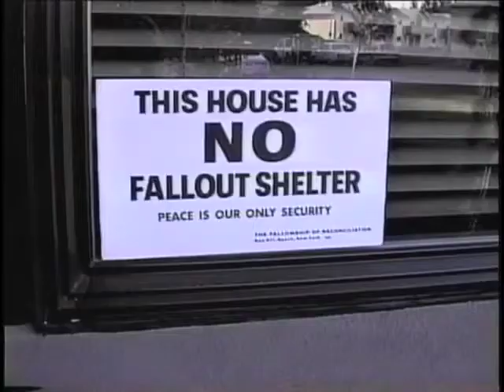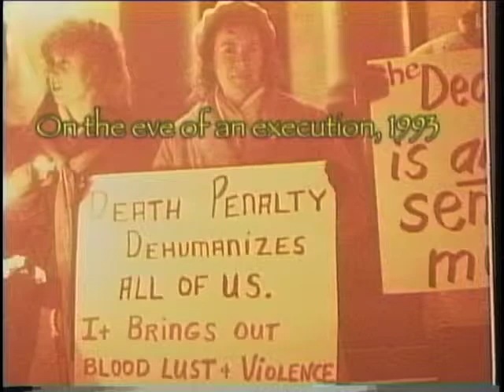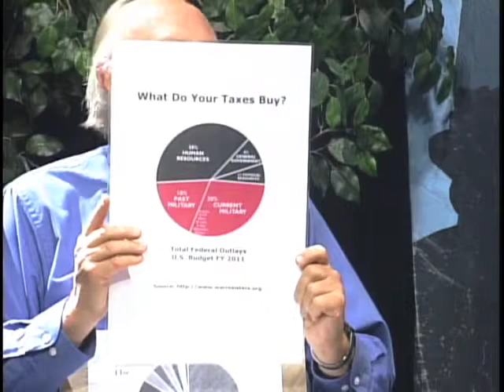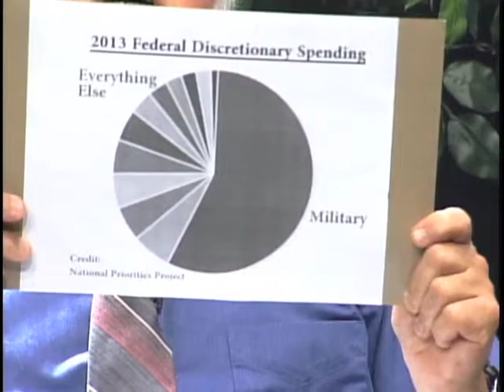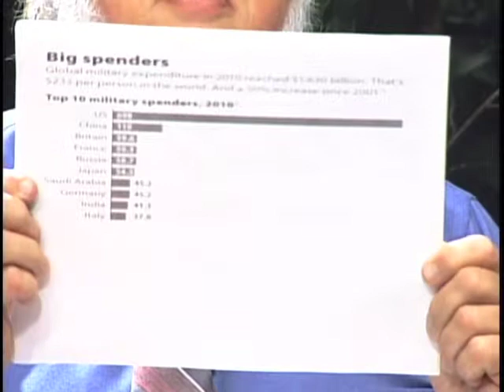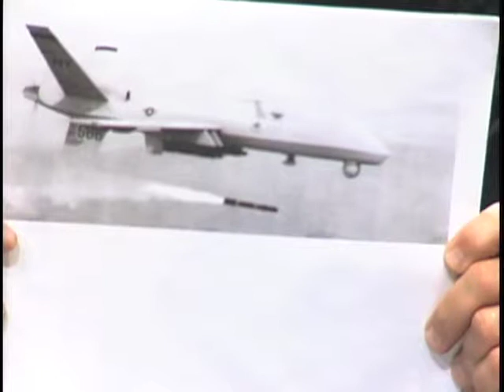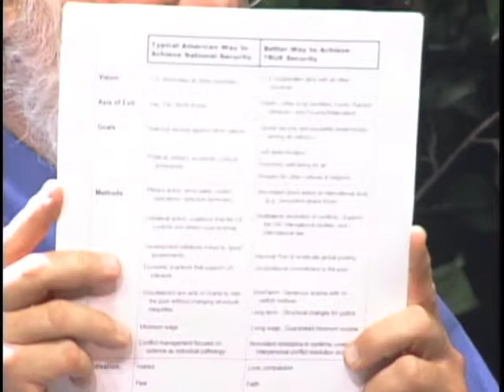Militarism Is The Problem Not The Solution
Since World War II -- and especially since the Soviet Union collapsed more than 20 year ago -- the US has been the world's #1 military power.  And, indeed, the US has used that military power continuously since the 1940s in many places throughout the world.
The justifying buzz word has always been "national security" -- as if a bigger military, more nuclear weapons, and more military attacks on other countries would make our nation more secure.  But even after all of this, Americans still feel insecure.
Militarism is always promoted as the solution.  But what if militarism is actually the problem?  What if excessive militarism actually hurts the U.S.? This is the question that two well informed guests explore during the Olympia FOR's November TV program, which you can watch at any time into the future
A great many people enjoy proclaiming that "America is #1."  After the Soviet Union collapsed, many politicians and mainstream media people proclaim that the US is the only remaining superpower.
Indeed, when you look at how the US interacts with other nations around the world, you can see that the US government, US military power, and US economic power all feel confident that our nation can do whatever it wants.
Not everybody is happy about this.  The writers of ancient Greek tragedies recognized the meaning of the Greek word hubris -- the arrogance and the "pride that goes before a fall."
In the old Wild West, the most insecure person was the guy who claimed to be "the fastest gun in the West," because everybody wanted to outdraw him.
Excessive militarism is making us less secure.  It is provoking new enemies and recruiting new terrorists.  It is killing and disabling a whole generation of young Americans.  It is hurting our economy and bankrupting our nation.  It is undermining U.S. democracy.  It is corrupting our nation's soul.
Rather than protect our nation, excessive militarism is harming our nation.  To save the U.S., we must scale back our militarism.